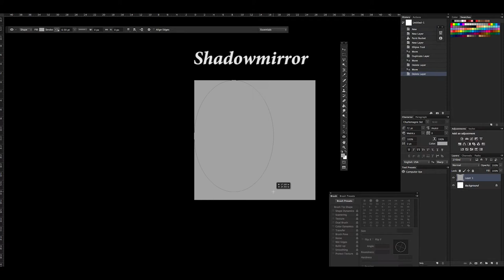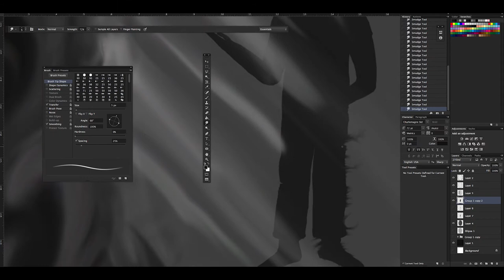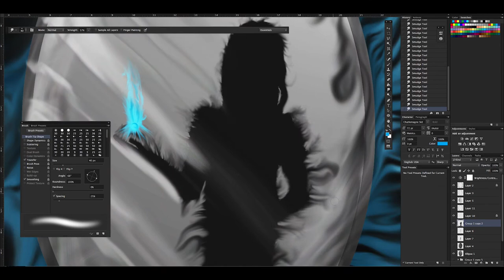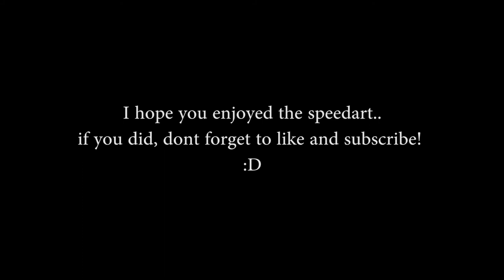A Speed Art: Shadowmirror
Took me 4 hours to make.. wait what!? Only 4 hours?? :O

*Amazing* Music (with download!):
Kingdom Hearts - Dearly Beloved - EvenS Remix